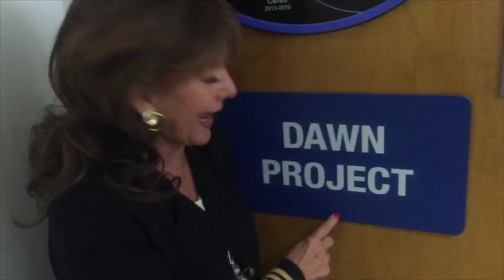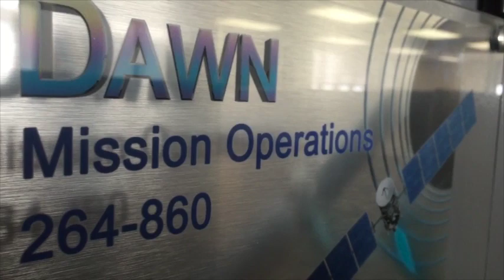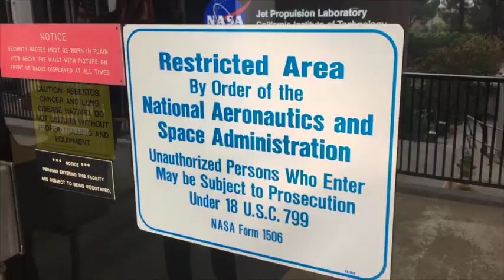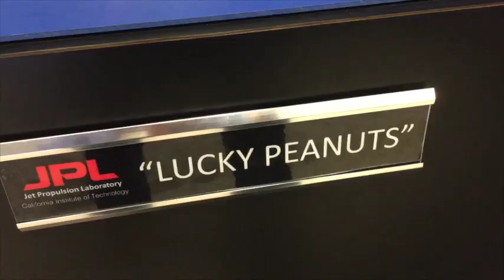Dawn Wells Tour of Jet Propulsion Laboratory 720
Sharing a short little video of my experience visiting the Jet Propulsion Laboratory.   It was very fascinating and incredibly informative.  A wonderful group of highly intelligent people with a tremendous amount of enthusiasm for what they do.  We can all be proud!!!